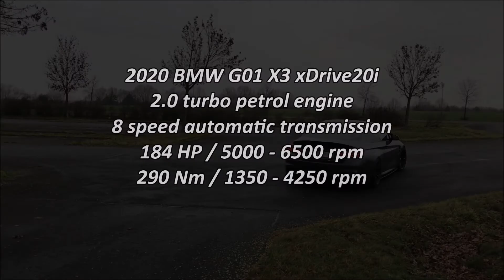POV 2020 BMW G01 X3 xDrive 20i automatic 184 HP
POV drive with:
2020 BMW G01 X3 xDrive20i
184 HP / 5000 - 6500 rpm (135 kw)
290 Nm / 1350–4250 rpm
2.0 inline 4 turbo petrol
8-speed automatic transmission
1805 kg
0 - 100 km/h: 7.8 sec
50 - 150 km/h: 15.4 sec

0:00 Intro
0:06 Interior
0:48 Starting engine
1:09 Driving in D mode
1:43 Driving in S mode
2:04 Full throttle in M mode
2:24 Overtaking
2:48 Fast winding roads
4:38 Overtaking
4:56 Driving in D mode
5:35 Outro

The interior will look like new and it lasts several months:

I use this action cam:
- very good price
- 4K / waterproof / wifi
- a lot of accessories
And this head strap camera mount: